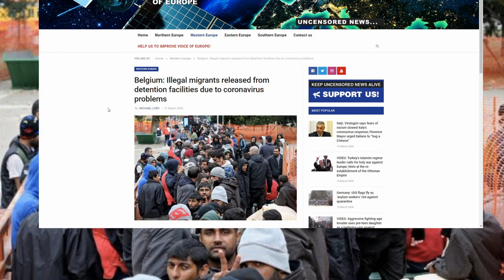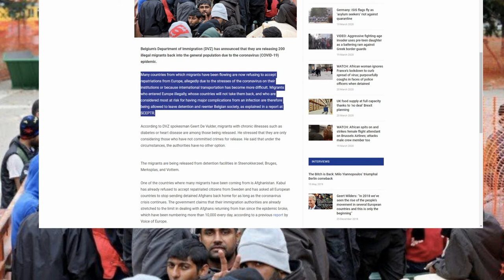No deportations of illegals in Belgium because the sickness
Belgium is releasing illegal migrants into the public because they cannot be repatriated to their country of origine. They fear they have corona. But releasing them in the public surely cant be an issue, right?